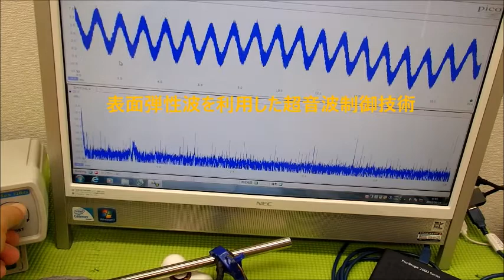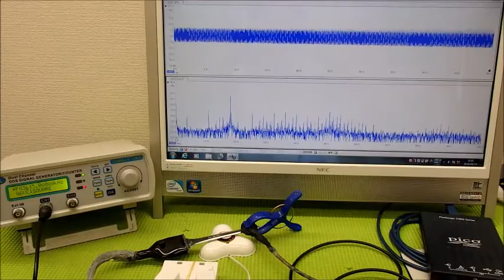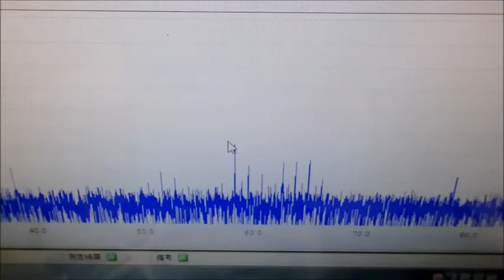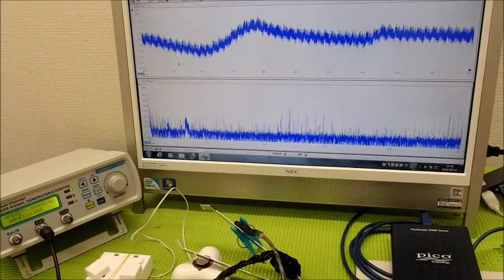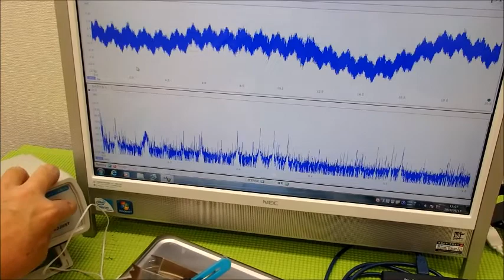表面弾性波を利用した超音波制御技術 ultrasonic-labo